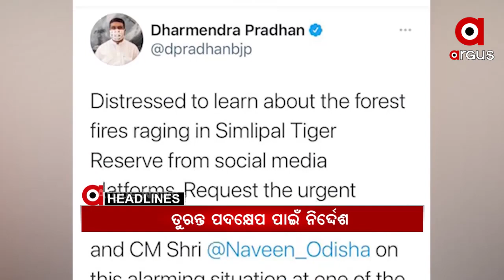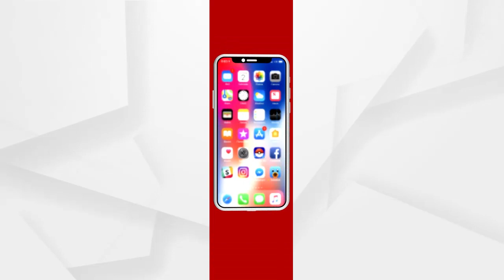Headlines 7am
ଯାଜପୁର କୁନି ଶିଶୁ ପିହୁ ନିଖୋଜ ଘଟଣା...
ଶିମିଳିପାଳ ବ୍ୟାଘ୍ର ସଂରକ୍ଷଣ ଜଙ୍ଗଲରେ ଅଗ୍ନିକାଣ୍ଡ ଘଟଣା...
ରାଜ୍ୟରେ ଚାଷୀଙ୍କୁ ମିଳୁନି ପିଏମ କିଷାନ ନିଧି ଯୋଜନାର ପ୍ରାପ୍ୟ...
ମହାନଦୀକୁ ମାଡ଼ିଆସୁଛି ମହାବିପଦ...
ପ୍ରେସମିଟରେ ବଡ଼ ଘୋଷଣା, ବାସ୍ତବ ଚିତ୍ର ଅଲଗା...
ପୁଅ ମାଡ଼ରେ ବାପାର ମୃତ୍ୟୁ.
ବଢିଲା କଂଗ୍ରେସ କନ୍ଦଳ...